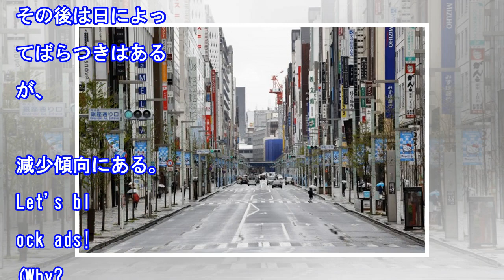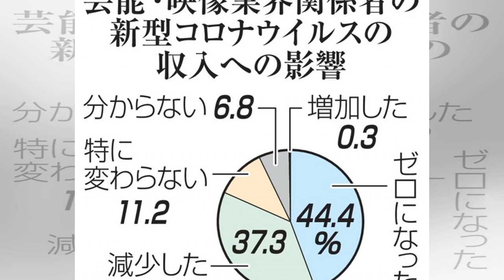東京で10人感染、4人死亡 陽性報告数、低水準続く（共同通信）｜ｄメニューニュース